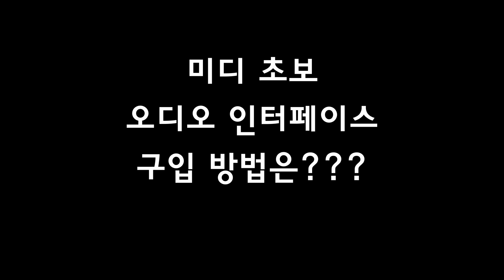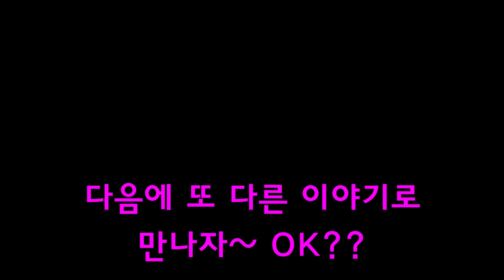추천 오인페 오디오인터페이스 추천 고민해? 돈도 없으면서~ 오디오인터페이스 구입 방법 오인페 추천 가성비 작곡 편곡 음악장비 midi 큐베이스 cubase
미디 초보들

매번 물어 보는게 오디오인터페이스 뭘 구입해야 하나요?

엉아가 말해 줄께요~

천천히 얘기 했으니 알아 들을거라 생각해요~